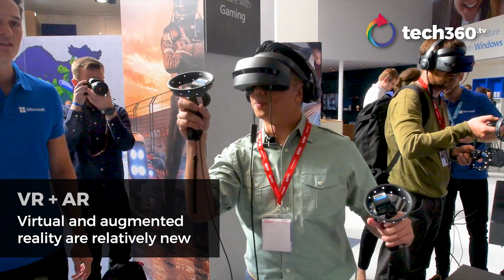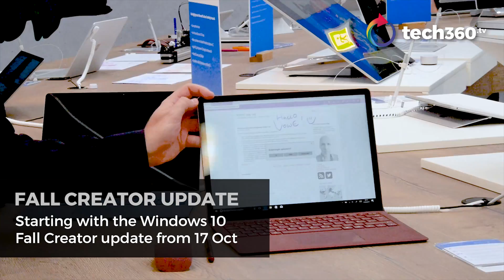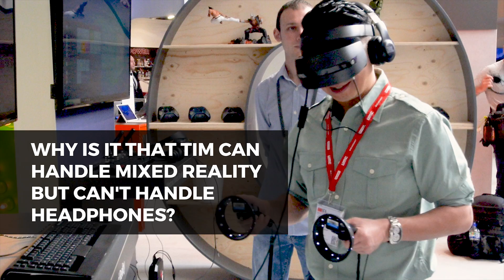Take a step into Microsoft's mixed reality world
By: Eve Goh

At IFA 2017, Microsoft took a huge step beyond virtual and augmented reality. Through its hardware partners and the upcoming Windows 10 Fall Creators update, the software giant is bringing mixed reality into your world. Are you ready for it?